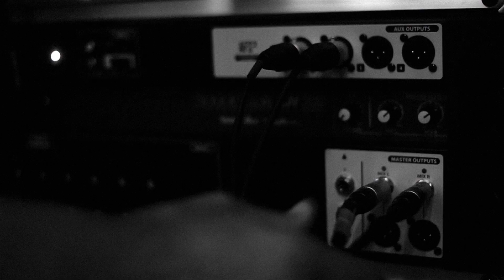Konstantinos Tsimouris & Antonis Aggelidis Live At J&J Street Bar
Find Us